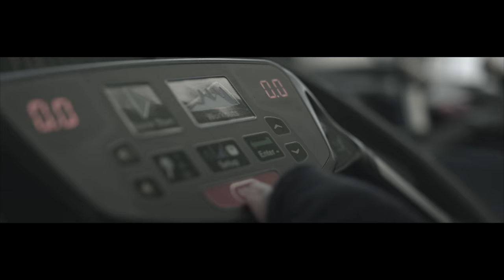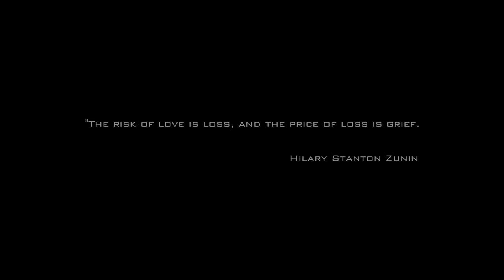King James - Nyuma Yawe (Official Video)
The Official Video of Nyuma Yawe performed by King James
Music Produced by Madebeat from Monster Records
Video Directed by Cedric